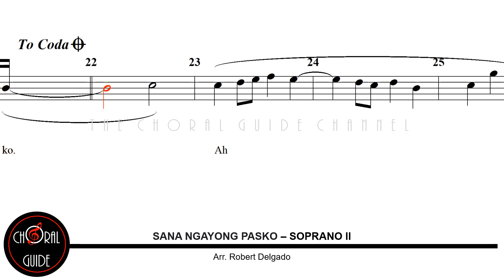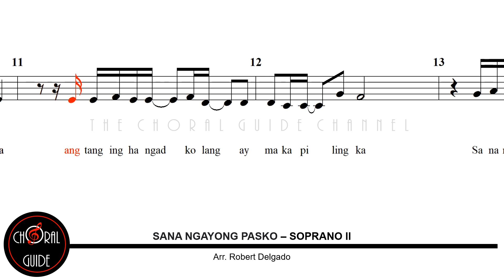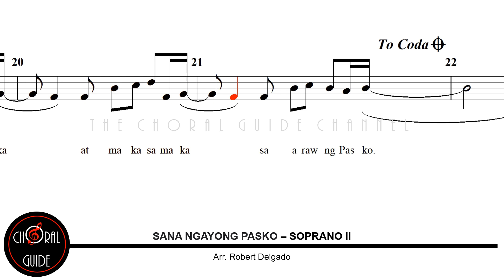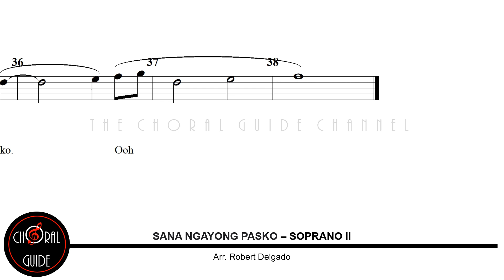Sana Ngayong Pasko - SOPRANO II | Arr Robert Delgado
Popularized by Ariel Rivera
Composed by Jimmy Borja
Arranged by Robert Delgado for SSAATTBB